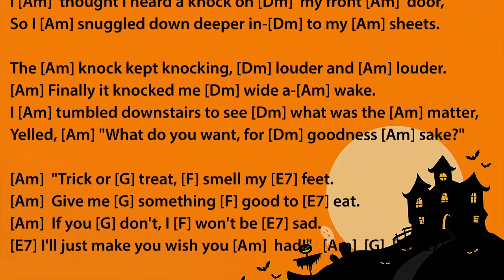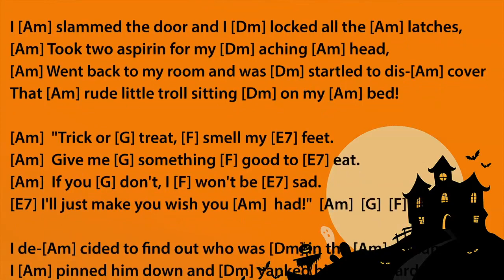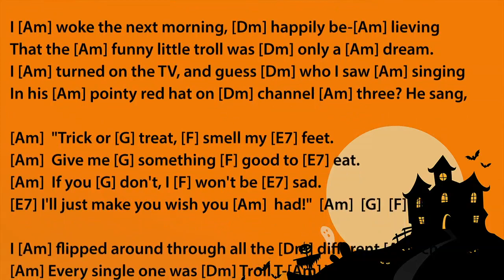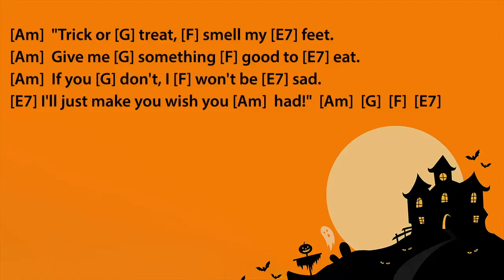Trick Or Treat Smell My Feet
Seasons of the Ukulele

Trick Or Treat Smell My Feet by Monty Harper

[Am]  [G]  [F]  [E7]    [Am]  [G]  [F]  [E7]

It was [Am]  very late one [Dm]  Halloween [Am]  night,
After [Am]  all the trick-or-treaters were [Dm]  sound a-[Am]  sleep.
I [Am]  thought I heard a knock on [Dm]  my front [Am]  door,
So I [Am] snuggled down deeper in-[Dm] to my [Am] sheets.

The [Am] knock kept knocking, [Dm] louder and [Am] louder.
[Am] Finally it knocked me [Dm] wide a-[Am] wake.
I [Am] tumbled downstairs to see [Dm] what was the [Am] matter,
Yelled, [Am] "What do you want, for [Dm] goodness [Am] sake?" and heard,

[Am]  "Trick or [G] treat, [F] smell my [E7] feet.
[Am]  Give me [G] something [F] good to [E7] eat.
[Am]  If you [G] don't, I [F] won't be [E7] sad.
[E7] I'll just make you wish you [Am]  had!"   [Am]  [G]  [F]  [E7]

It was a [Am] tiny old troll with a [Dm] long white [Am] beard,
A [Am] pointy red hat, and a [Dm] crooked [Am] grin.
I said, [Am] "Listen kid, that's a [Dm] really cute [Am] costume,
But I [Am] ran out of candy at [Dm] half-past [Am] ten."

I [Am] slammed the door and I [Dm] locked all the [Am] latches,
[Am] Took two aspirin for my [Dm] aching [Am] head,
[Am] Went back to my room and was [Dm] startled to dis-[Am] cover
That [Am] rude little troll sitting [Dm] on my [Am] bed! He said,

I de-[Am] cided to find out who was [Dm] in the [Am] costume.
I [Am] pinned him down and [Dm] yanked his [Am] beard.
The [Am] troll cried "Ouch!" and [Dm] ran into the [Am] corner.
He [Am] hopped three times and [Dm] disap-[Am] peared.

I [Am] woke the next morning, [Dm] happily be-[Am] lieving
That the [Am] funny little troll was [Dm] only a [Am] dream.
I [Am] turned on the TV, and guess [Dm] who I saw [Am] singing
In his [Am] pointy red hat on [Dm] channel [Am] three? He sang,

I [Am] flipped around through all the [Dm] different [Am] channels.
[Am] Every single one was [Dm] Troll T-[Am] V.
I [Am] pulled the plug, but that was [Dm] only the be-[Am] ginning.
[Am] All week long the troll [Dm] pestered [Am] me.

He [Am] kept popping up in the least [Dm] likely [Am] places.
[Am] Twenty three times I [Dm] chased him a-[Am] way.
His [Am] crooked little grin was driving [Dm] me cra-[Am] zy,
And by [Am] now you know all he [Dm] had to [Am] say was

Finally I [Am] did the only thing that [Dm] I could [Am] think of.
I [Am] bought a half-pound [Dm] bag of [Am] sweets.
That [Am] day the troll was hiding [Dm] in the [Am] bathtub
When I [Am] found him and I gave him his [Dm] trick-or-[Am] treat.

He [Am] tucked the candy under-[Dm] neath his [Am] hat,
Then he [Am] hopped three times and he [Dm] disap-[Am] peared.
And [Am] though he never [Dm] did come [Am] back,
I still [Am] dream about the troll with the [Dm] long white [Am] beard!